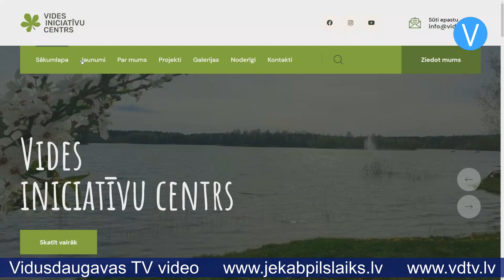Beigusies akcija “Pavasara sveiciens rudenim”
Jēkabpils bērnudārzā “Zvaniņš” ražas svētki – audzēkņi kopā ar pedagogiem aplūko vasaras sezonā izaudzētos dārzeņus, puķes un garšvielas. Biedrība “Vides iniciatīvu centrs” pavasarī sāka īstenot jaunu projektu, kura laikā organizēja akciju “Pavasara sveiciens rudenim”. Tās laikā iedzīvotājiem tika piedāvātas sēklu paciņas, lai vasarā izaudzētu dārzeņus un puķes, savukārt rudenī – iesniegtu biedrībai foto vai video un aprakstu, kā veicies. Pirmsskolas izglītības iestāžu kolektīvi bija vieni no aktīvākajiem akcijas dalībniekiem, un bērnudārzā “Zvaniņš” par ražu sūdzēties nevar.

“Mēs iestādījām ķirbi, mums viskautkas izauga, bet kaut kas neizauga, arī tā gadījās,” saka bērnudārza audzēknis Jānis.

“Mēs izaudzējām piparmētras, taisīsim tēju,” stāsta bērnudārza audzēkne Lelde.

Izauguši arī burkāni, sīpoli un daudzi citi dārzeņi un puķes. “Sākotnēji bērni grupā stādīja sēklas, kad tās izauga, mēs pārstādījām mūsu mazdārziņā,” stāsta audzinātāja Karīna Kabrina. “Vērojām, laistījām kopā ar bērniem gan mazdārziņā, gan pie mājas. Audzējām arī saulespuķi kā pavasara sveicienu rudenim un arī atbalstam Ukrainai. Šobrīd mēs saglabājam galviņas, lai ievāktu sēklas nākošajam gadam un turpinātu strādāt.”

Akcijā “Pavasara sveiciens rudenim” iesaistījās ne tikai izglītības iestāžu kolektīvi, bet arī ģimenes un individuāli dalībnieki. Kopā bija aptuveni 90 dalībnieku, viņu vidū arī Kaspars. “Man likās interesanta, ka var kaut ko izaudzēt un visu dokumentēt,” stāsta Kaspars. “Skatījos, kas no tām sēklām vēl ir palikušas, un izvēlējos piparus. Iesēju. No sākuma likās, ka tur varbūt vispār nekas neizaugs, jo nokavēju sēšanas periodu, bet pamazām stādi izauga, atlika laistīt un pēc tam arī pārstādīt. Pēc tam sanāca tīri laba raža. Akcija ir ļoti noderīga, ieteiktu arī citiem piedalīties, jo var izzināt auga dzīves ciklu no sēklas līdz sēkliņai. Es ievācu no pipariem atkal sēkliņas, izžāvēju, sabēru atpakaļ paciņā, tagad varu nodot biedrībai, lai iedod kādam citam pamēģināt izaudzēt piparus.”

“Ir pienācis rudens, un mēs priecājamies saņemt bildes un video no akcijas dalībniekiem par to, kas izaudzis viņu dārzos,” stāsta biedrības “Vides iniciatīvu centrs” projekta vadītāja Lāsma Mežsēta. “Es rokās turu Kaspara izaudzēto čili piparu sēklas. Šis bija lielisks piemērs, kā norit cikls no sēklas līdz sēkliņai. Tagad pilns cikls noslēdzies, esam saņēmuši atpakaļ sēkliņas, lai akciju varētu turpināt.”

Akcija tika rīkota, īstenojot projektu “Zaļi risinājumi ilgtspējīgai sabiedrībai: soli pa solim”. Projekta laikā ir veiktas arī citas aktivitātes, piemēram, biedrībai “Vides iniciatīvu centrs” tapusi jauna mājaslapa kuru aicināts apmeklēt ikviens interesents.

“Ir notikusi ne tikai kampaņa “Pavasara sveiciens rudenim”, bet arī kampaņa par lietu otro dzīvi, kur iedzīvotāji un biedrības biedri aicināti iesūtīt video, kā dažādām lietām piešķirt otro dzīvi, otro iespēju. Piemēram, mums ir video, kā no stikla pudeles izgatavot āra lampu. Tāpat mēs dažādās pilsētvides vietās meklējam, kā tiek piešķirta otrā elpa riepām un dažādiem citiem objektiem,” stāsta Lāsma.

Projektu “Zaļi risinājumi ilgtspējīgai sabiedrībai: soli pa solim” finansiāli atbalsta Sabiedrības integrācijas fonds no Kultūras ministrijas piešķirtajiem Latvijas valsts budžeta līdzekļiem.

Sandra Paegļkalne